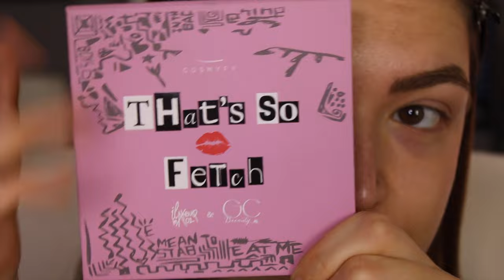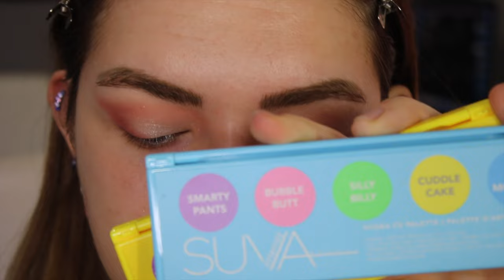2 LOOK MAKE-UP PERFETTI PER S.VALENTINO!!💕